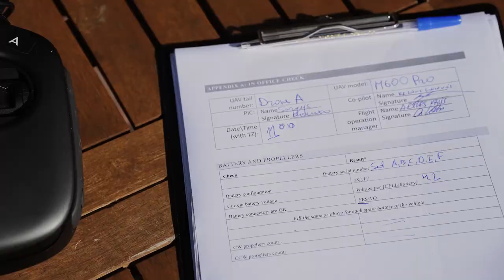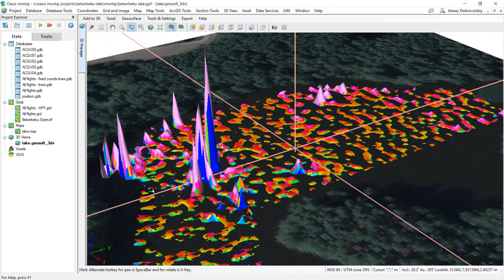Magnetic survey of a lake with drone equipped with magnetometer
Magnetic survey of Beberbeku Lake (Latvia, EU) with an integrated drone system. The integrated system combines a drone with a magnetometer and a precise altimeter for True Terrain Following mode. Adding the UgCS SkyHub and an altimeter to the integrated UAV system will allow planning drone's flight missions with UgCS in True Terrain Following mode.

One of the main components of the integrated system, enabling efficient survey planning is UgCS - flight planning software providing tools for easy creation and calculation of flight paths, and interpretation of acquired data in a user-friendly manner.